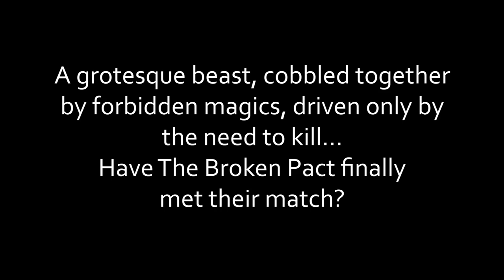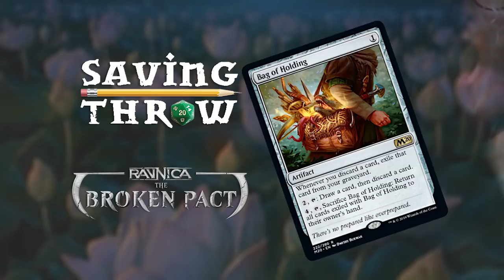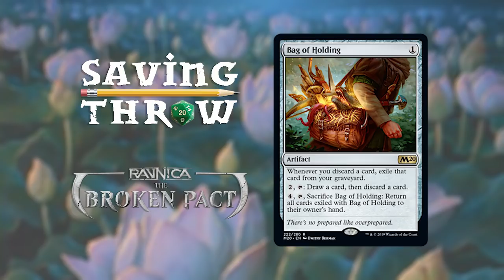[M20] Official Magic the Gathering Core Set 2020 Preview Card - "Bag of Holding"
Thanks to Wizards of the Coast and the Magic the Gathering team for giving us this card to preview!

What a perfect combo of MtG and D&D - just like The Broken Pact, our official D&D show. Season Three is coming soon!

Follow for updates and further announcements! Thanks!